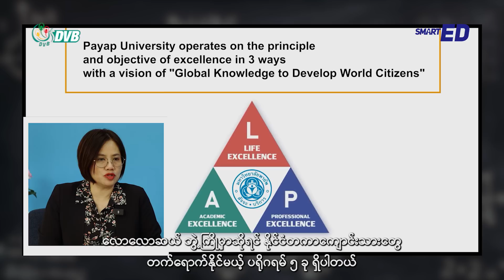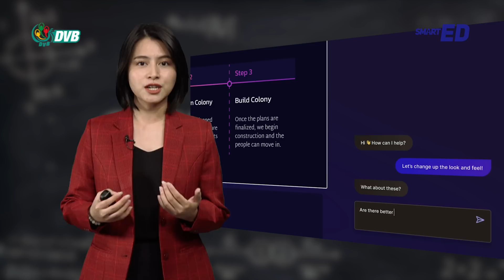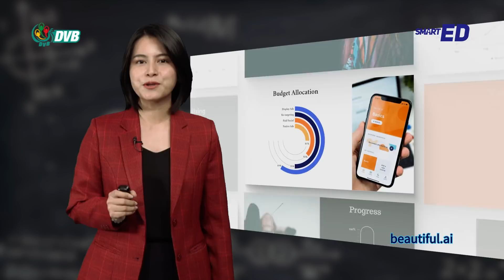AI နဲ့ Presentation လှလှလေးတွေ ဖန်တီးနိုင်မယ့် Tools များ - Smart ED Ep (4)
ဉာဏ်ရည်တုလို့ခေါ်တဲ့ AI ရဲ့ အကူအညီနဲ့ ဆွဲဆောင်မှုရှိတဲ့ Presentation တွေကို အချိန်တိုတိုအတွင်း ဖန်တီးချင်တဲ့ သူတွေအတွက် လက်တွေ့အသုံးပြုနိုင်မယ့် Tools တွေကို ဒီတစ်ပတ်ရဲ့ Smart Ed အစီအစဥ်အတွက် ဖော်ပြပေးလိုက်ပါတယ်။ နည်းပညာလိုက်စားတဲ့ လူငယ်တွေ လက်တွေ့အသုံးပြုကြည့်ပြီးရင် Tools တစ်ခုချင်းစီရဲ့ အားသာချက်၊ အားနည်းချက်တွေကိုလည်း Comment Box မှာ လာရောက်မျှဝေပေးဖို့ ဖိတ်ခေါ်ပါတယ်။